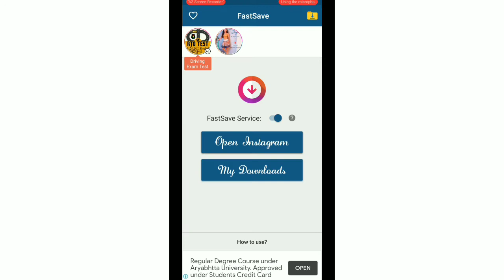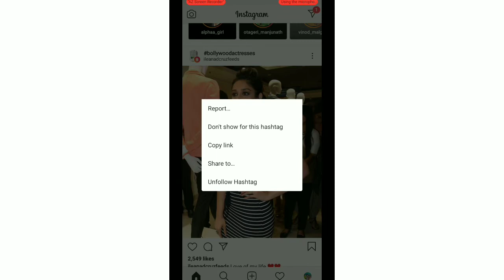How to save Instagram photos// Instagram ka photo save kare aapne phone me